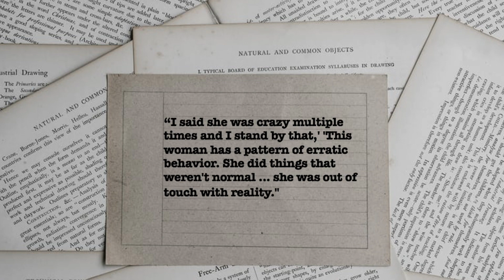Amy Bishop: The Killer Teacher - AUH Shooting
On February 12, 2010, Amy Bishop Anderson opened fire on her colleagues at the University of Alabama in Huntsville. At first glance, it appeared she just snapped, but looking more deeply at Bishop's life reveals a disturbing series of events leading up to the shooting.  And maybe, if those warning signs had been treated differently, this massacre would never have happened.

Photo Credit: Shelby Center at University of Alabama Huntsville shortly after the shooting incident, February 12 2010.jpg